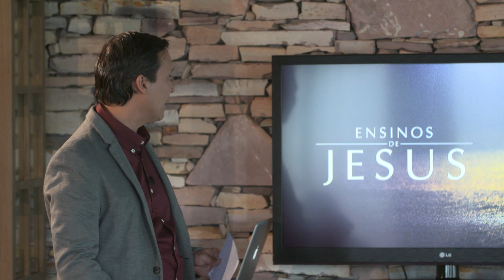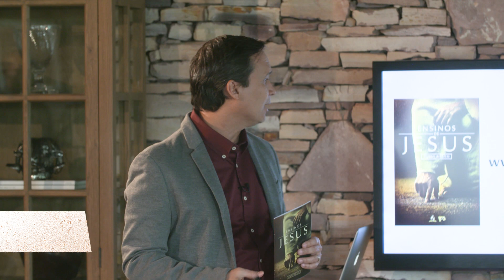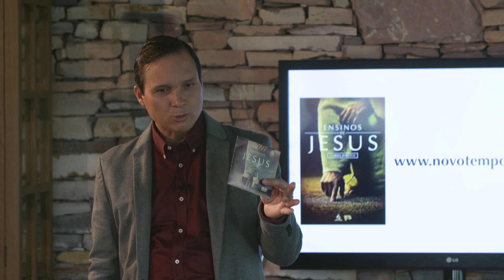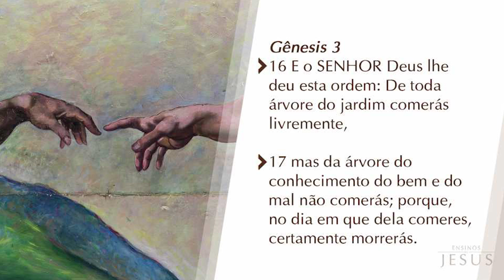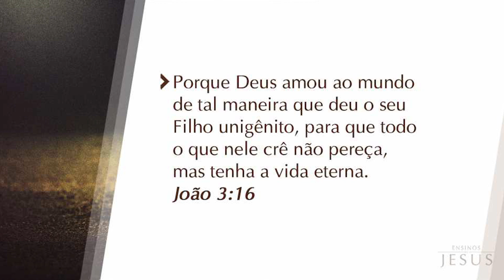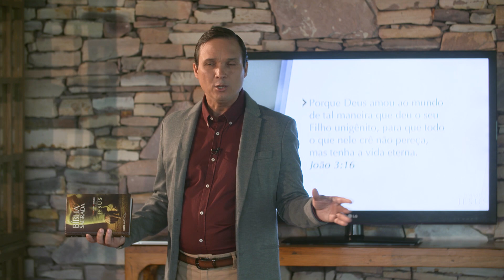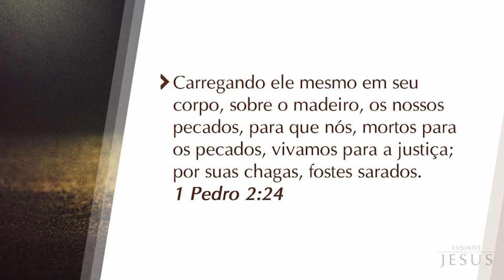BÍBLIA FÁCIL ANGOLA | TEMA 2 SALVAÇÃO | PARTE 1 | 22ª TEMPORADA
Jesus veio ao nosso mundo com uma missão clara: buscar e salvar o que se havia perdido (Lucas 19:10). Ele veio resgatar a humanidade da morte certa. O que vamos aprender nesse sábado?
1- Qual é a situação da humanidade após o pecado?
2- Quais os planos de Deus para salvar o ser humano da morte certa?

Assista agora!

Oi 214, Net 184, Claro 184.